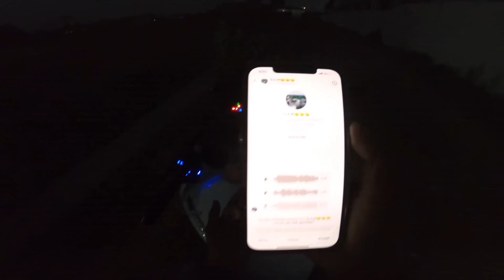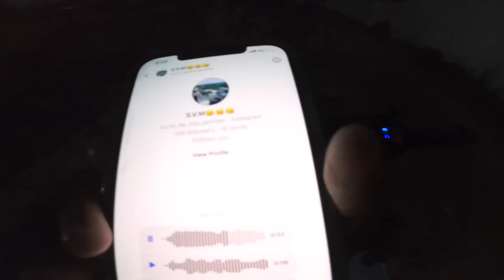Hyper ride 🥵 with girl 😱 rs200 vs r15v3 ||raste mah ladki gussa ho gyi 💔😭